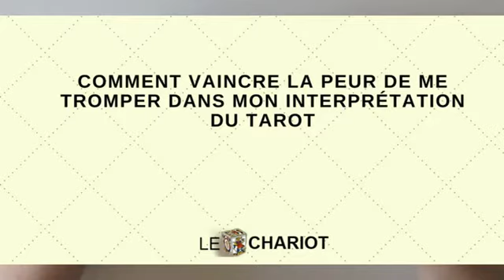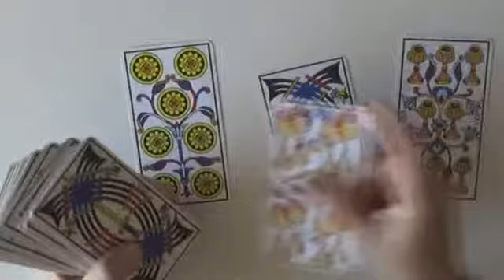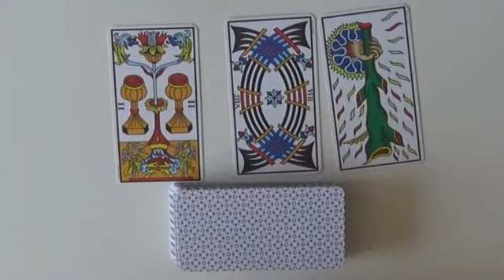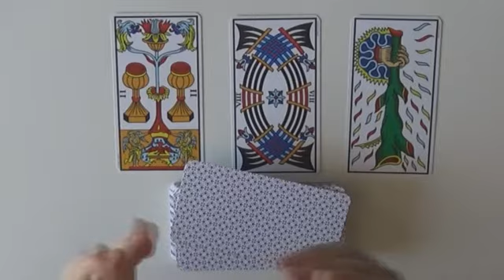TAROT PRATIQUE : Comment apprendre à interpréter le Tarot pour les autres ?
"interpréter le Tarot" pour les autres ? Comment "faire des tirages" pour d'autres personnes ?
Par quelles étapes passées pour ne pas avoir "peur d'interpréter le tarot" pour des personnes que nous ne connaissons pas ou connaissons moins ?
Comment faire pour ne pas perdre son intuition ?

Dans cette vidéo, je vous donne 2 techniques pour interpréter les cartes pour d'autres personnes sans avoir peur ou perdre vos moyens.*TAROT PRATIQUE : Comment apprendre à interpréter le Tarot pour les autres ?*

FORMATION OFFERTE
Guide 7 étapes pour apprendre à interpréter le Tarot intuitivement. Formation en livret PDf, mail et vidéos